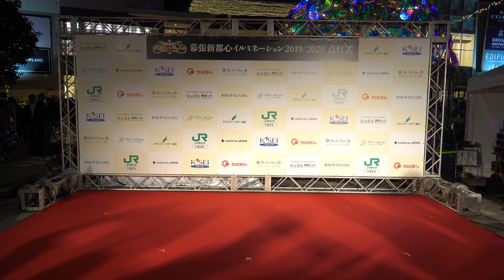M☆Splash!! ダンスショー -01 幕張新都心イルミネーション点灯式 2019.11.1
2019年11月1日。
幕張新都心イルミネーション点灯式が行われ
ダンスショーにM☆Splash!! が出演しました！

ピースしてのブログ